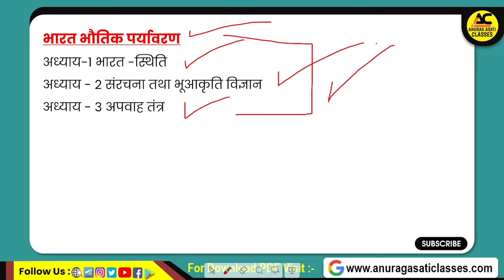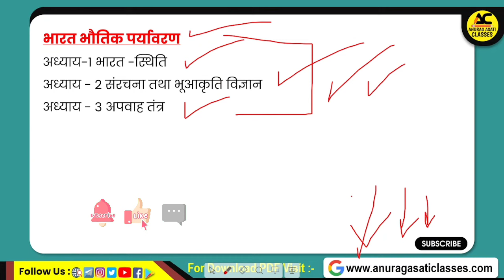Class 11th Geography Trimasik Pariksha Syllabus😍 2024-25 | Mp Board | Bhugol 11वीं त्रैमासिक सिलेबस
Class 11th Geography Trimasik Pariksha Syllabus😍 2024-25 | Mp Board | भूगोल 11वीं त्रैमासिक सिलेबस

🔴Topic cover,

Class 11th Geography Trimasik pariksha syllabus 2024-25 Mp Board
Class 11th Geography trimasik pariksha syllabus 2024-25,
Class 11th trimasik pariksha syllabus 2024 Mp Board,
Trimasik pariksha syllabus 2024-25 Mp Board,
Trimasik pariksha m kya kya aayega Mp Board 2024-25,
Mp Board class 11th bhugol Trimasik pariksha syllabus 2024-25,
Mp Board class 11th trimasik pariksha syllabus,
Mp Board trimasik pariksha 2024-25,
Mp Board trimasik pariksha syllabus,
biology trimasik pariksha syllabus class 11th,
Class 11th Geography Trimasik pariksha syllabus Mp Board 2024-25,
Mp Board trimasik pariksha,
Trimasik pariksha syllabus 2024-25 Class 11th Geography
Mp Board class 11th bhugol trimasik pariksha important questions 2024-25,
Mp Board trimasik pariksha important questions 2024-25,
Mp Board trimasik paper 2024-25,
Trimasik pariksha Syllabus Class 11th,